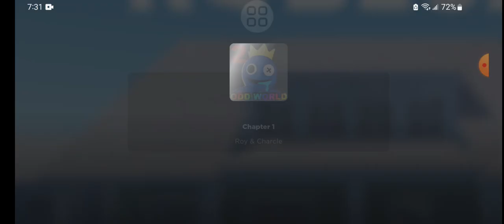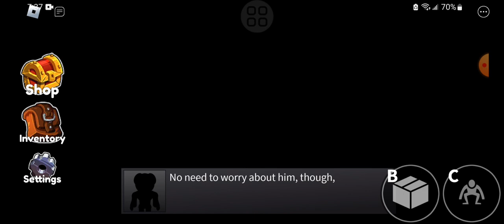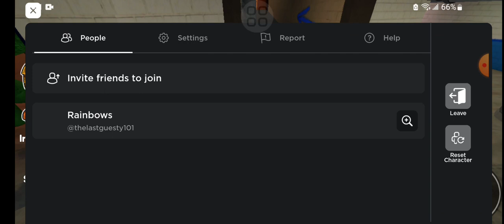Patrick Plays Rainbow Friends Chapter 1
Get this video to 15 views. If you want to see me, play Chapter 2 of Rainbow Friends